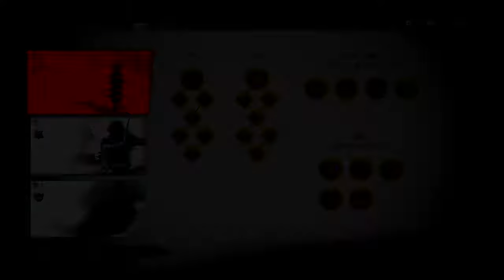蒙古の鎧その２ Ghost of Tsushima＃４９